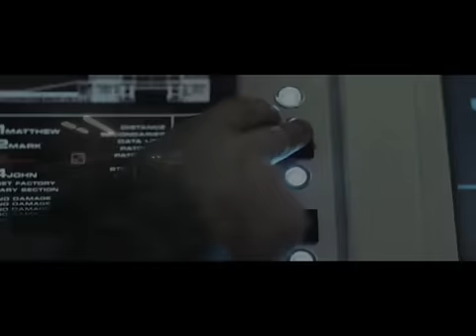Moon trailer - At UK Cinemas July 17th 2009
It is the near future. Astronaut Sam Bell is living on the far side of the moon, completing a three-year contract with Lunar Industries to mine Earth’s primary source of energy, Helium-3. It is a lonely job, made harder by a broken satellite that allows no live communications home. Taped messages are all Sam can send and receive. Thankfully, his time on the moon is nearly over, and Sam will be reunited with his wife, Tess, and their three-year-old daughter, Eve, in only a few short weeks. Finally, he will leave the isolation of “Sarang,” the moon base that has been his home for so long, and he will finally have someone to talk to beyond “Gerty,” the base’s well-intentioned, but rather uncomplicated computer. Suddenly, Sam’s health starts to deteriorate. Painful headaches, hallucinations and a lack of focus lead to an almost fatal accident on a routine drive on the moon in a lunar rover. While recuperating back at the base (with no memory of how he got there), Sam meets a younger, angrier version of himself, who claims to be there to fulfill the same three year contract Sam started all those years ago. Confined with what appears to be a clone of his earlier self, and with a “support crew” on its way to help put the base back into productive order, Sam is fighting the clock to discover what’s going on and where he fits into company plans.

Moon is being released in UK cinemas on July 17th though Sony Pictures Releasing.